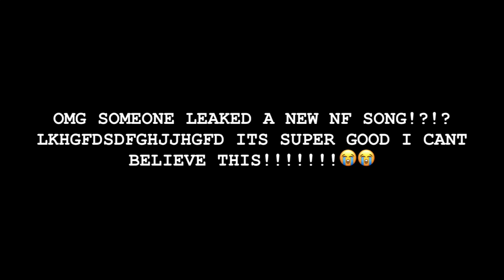LEAKED AUDIO | NF SONG FROM THE LOST ALBUM?!?!?!?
Oh my god I can't believe this 😳